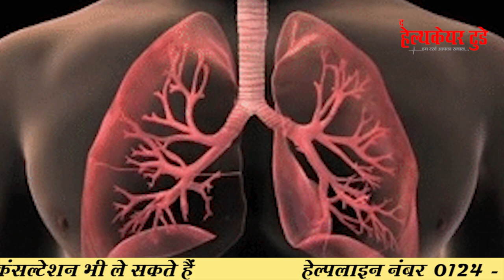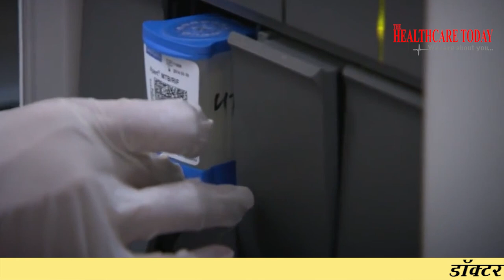टीबी या अस्थमा क्या है किसे हो सकता है ? || Tuberculosis (TB) || Dr. Arun Chowdary Kotaru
Tuberculosis (TB) is a potentially serious infectious disease that mainly affects the lungs. The bacteria that cause tuberculosis are spread from person to person through tiny droplets released into the air via coughs and sneezes.